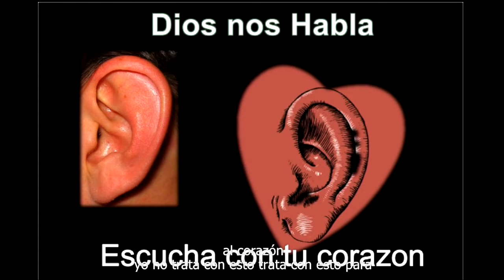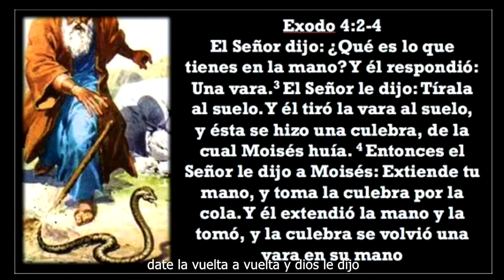Noche Familiar Con El Evangelista Roy De La Garza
Roy DeLaGarza con sus titeres en una noche en el este de Los Angeles.